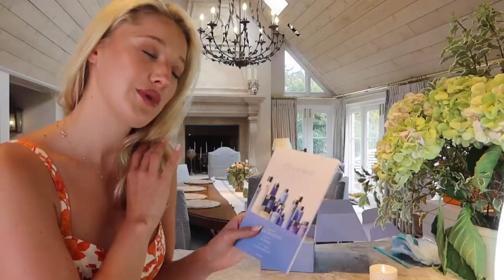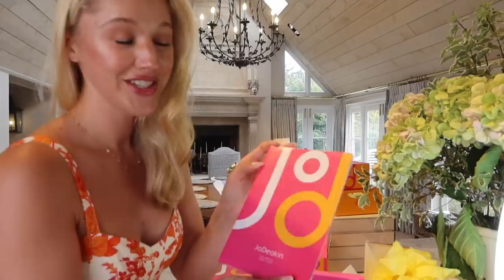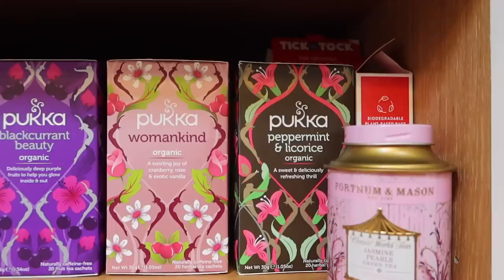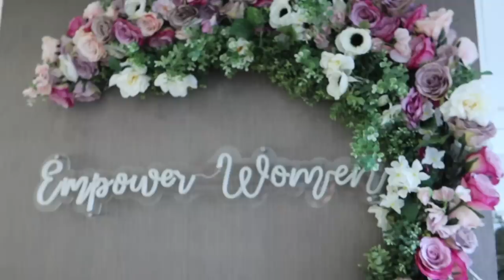A WHOLESOME DAY AT HOME | ORCHARD WALKS & THE CUTEST NIGHT TIME ROUTINE OF ALL TIME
Welcome back to another vlog! We are back home in England for a few days and today I am coming to you from a cozy home day, so join me and my little CEOs as I unpack some deliveries, write some thank-you notes, take a turn around the garden, go fruit picking and refresh my nails.

I find days like this so restorative as I reset after travelling and regroup before my next trip, taking a slow moment to enjoy this time at home, and as always I’m so delighted to also spend it with you.

As we look towards the end of the year (can you believe it?!) I’d love to know what more you’d like to see from me.

As always, all my love,

Leonora xx

MUSIC RIGHTS
QFUC3X1JN2WFKWVS
IDL8BRTQIPGGSCME

Make-Up Essentials:
Magic cream - @
Flawless Filter - @
Contour Wand - @
Bronze and Glow - @
Brow Perfecting Gel - @
Legendary Lashes Vol II - @
Supersize Me Lip Liner - @
Refresh Rose Lip Gloss - @
Rodial Collagen Lip Gloss - @
Rodial Glass Powder - @

Olivanna Cleanser - @
Olivanna Eye Cream - @
Olivanna Oceanic Mask - @
Olivanna Night Serum - @
Notebook (similar) - @
Jasmine Pearls Tea - @
Pukka Tea - @
Dog Bowl (similar) - @
Dog Food Containers - @